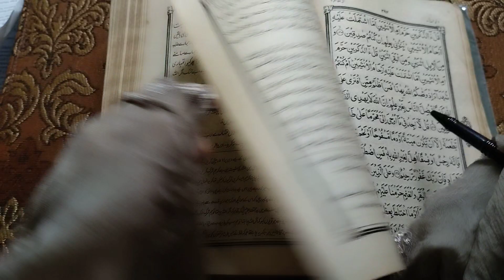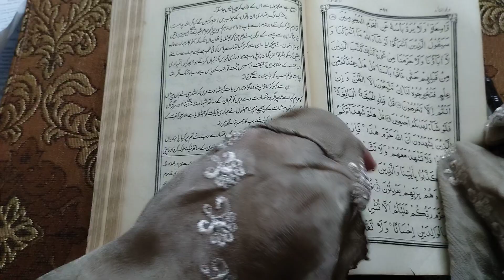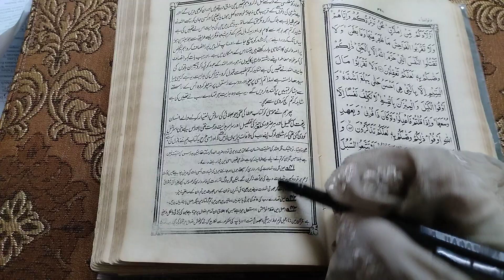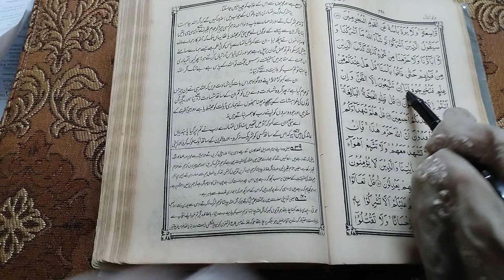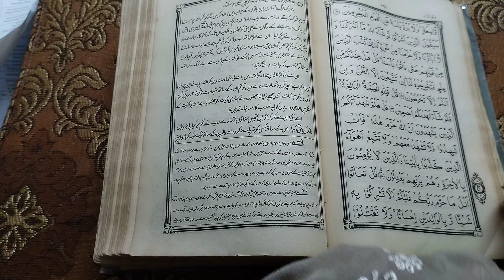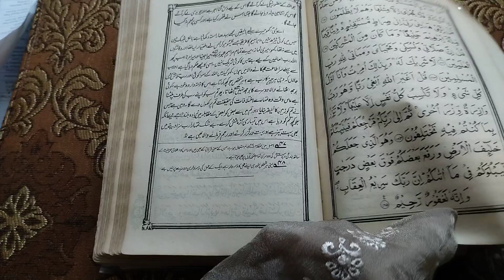Surah Al-An'aam with Urdu translation (The Cattle) l सूरा अल-अनम l | سورة الأنعام| Ayat 145 - 150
Period of Revelation:
The period of its revelation is about the same as that of AL-AN'AM, i. e., the last year of the Prophet's residence at Makkah, but it cannot be asserted with certainty which of these two was revealed earlier.

Major Issues, Divine Law and Guidance:

An invitation is given to the People of the Book (Jews and Christians) to become Muslims.
A warning is given to the unbelievers about the consequences of their denial through citing the example of punishments which were inflicted upon former people for their wrong attitude towards their Rasools.
The Jews are warned about the consequences of their hypocritical conduct towards the Prophets.
Commandment to propagate the message of Islam with wisdom.
The fact that the Rasools as well as the people to whom they are sent will be questioned on the Day of Judgement.
Commandment to the Believers that they should wear decent and proper dress and eat pure and good food.
Dialogue between the residents of paradise, the inmates of hell and the people of A'raf (a place between the Paradise and hell).
The fact that affluence and adversity are the reminders from Allah.
The fact that Muhammad (pbuh) is the Rasool for the all of mankind.
The fact that the advent of Muhammad (pbuh) was described in Torah and the Gospel (Bible).
The fact that the Jews have fabricated a wrong belief about Allah's forgiveness.
Mankind's testimony about Allah at the time of Adam's creation.
The fact that Allah created all of mankind from a single soul.
Allah's commandment to show forgiveness, speak for justice and avoid the ignorant.
Allah's commandment about listening to the recitation of The Qur'an with complete silence.

Theme:
The principal subject of this Surah is an invitation to the Divine Message sent down to Muhammad (pbuh). The Messenger had spent thirteen long years admonishing the people of Makkah without any tangible effect on them, because they had turned a deaf ear to his message and had become so antagonistic that Allah was about to command the Prophet to leave them alone and turn to other people. That is why they are being admonished to accept the message and a warning is given about the consequences of their wrong attitude. Now that the Prophet was about to receive Allah's commandment to migrate from Makkah, the concluding portion of the address has been directed towards the People of the Book with whom he was going to come into contact at Al-Madinah. During the course of the address to the Jews, the consequences of their hypocritical attitude towards the Prophets are also pointed out clearly, for they professed to believe in Prophet Musa (Moses) but their practices were opposed to his teachings. They were not only disobeying him but were in fact worshipping falsehood.

At the end of the Surah,
instructions are given to the Prophet and his followers to show patience and exercise restraint in answer to the provocations of their opponents. Since the believers were under pressure and stress, are advised to be very careful and not take any step that might harm their cause.

006 Surah Al Anam by Mishary Al Afasy (iRecite)
6 - Surah Al-Anam Full | Sheikh Mishary Rashid Al-Afasy With Arabic Text (HD)
Surah 6 – Chapter 6 Al Anam complete HD Quran with Urdu Hindi translation
Quran: 06 Surah Al Anaam (The Cattle) With urdu translation : Quran just Urdu Translation
Surah Al Anam with Urdu translation 006 (The Cattle)
Surah Al Anam with Urdu Translation Mishary Rashid Alafasy
surah al an'am meaning
surah al an'am urdu translation
surah al an'am meaning in urdu
surah al anaam main theme
surah al an'am summary

surah anaam full read online
surah anaam pdf in english
surah anaam para 7

surah anaam pdf
content="video, sharing, camera phone, video phone, free, upload"
6 Surah Anam Dr Israr Ahmed Urdu